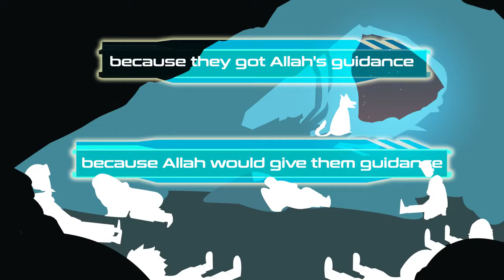Guidance From Google? ~ Nouman Ali Khan